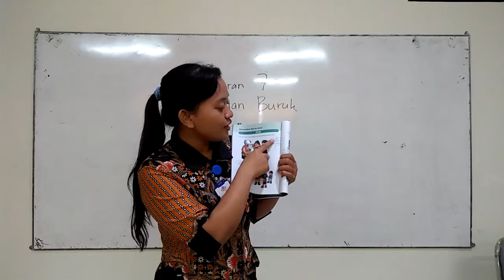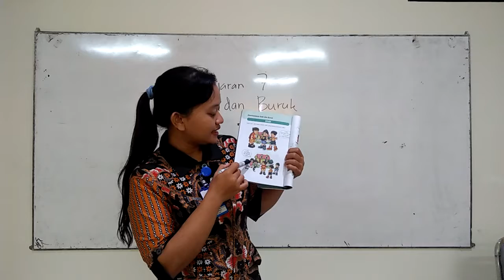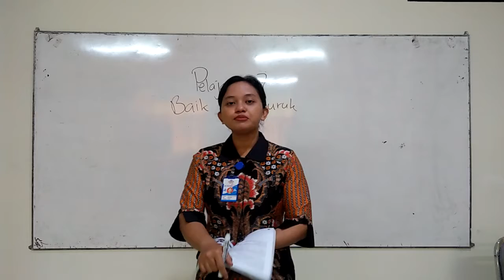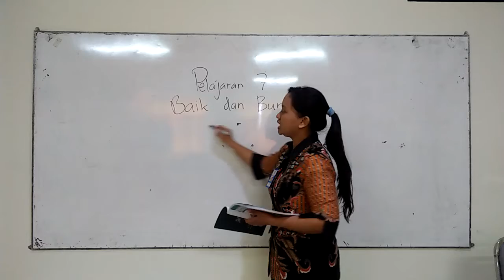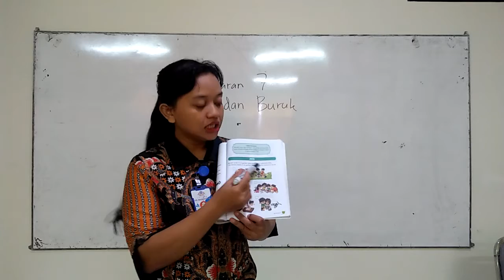SD MANGGALA GRADE 2, AGAMA, JUMAT 26 MARET 2021